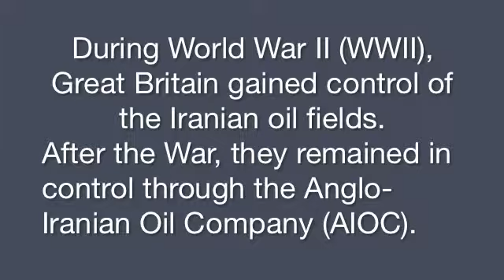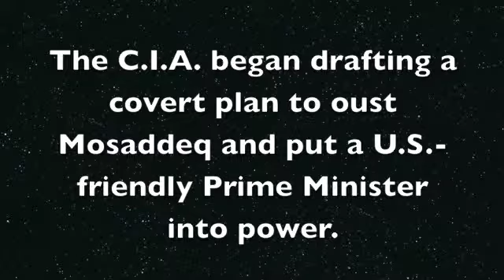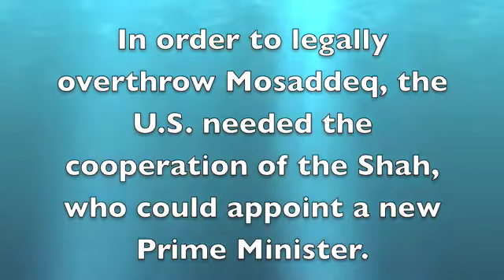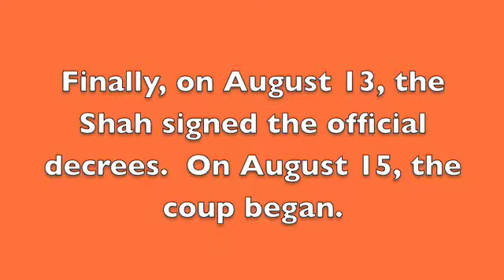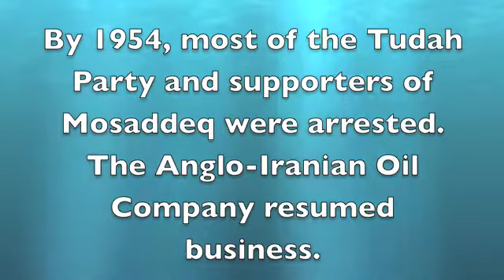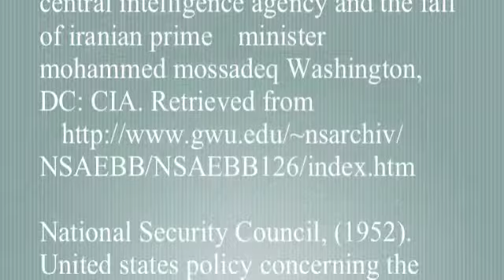PhotoEssay on the 1953 coup in Iran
1953 Coup in Iran